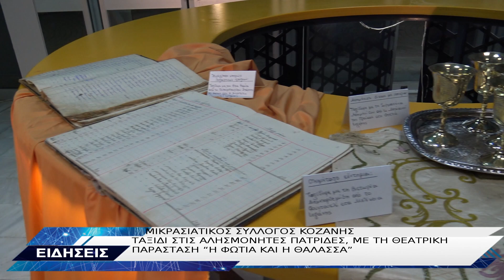Η ΦΩΤΙΑ ΚΑΙ Η ΘΑΛΑΣΣΑ